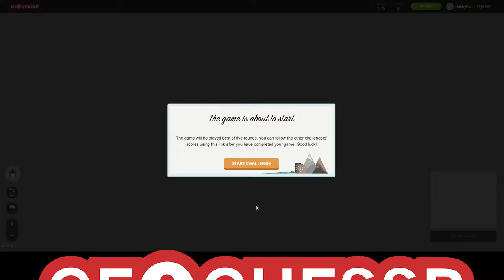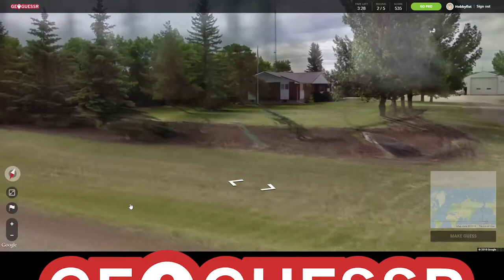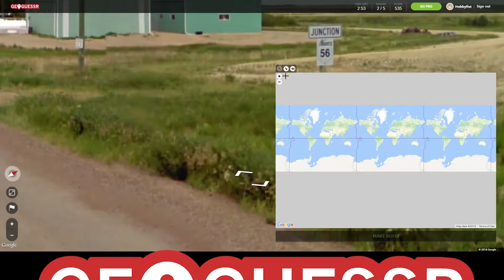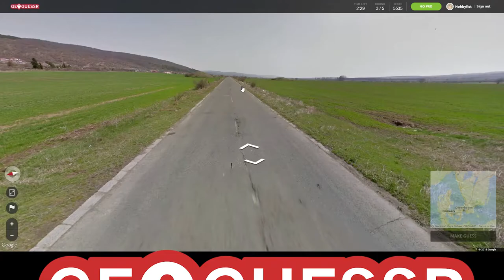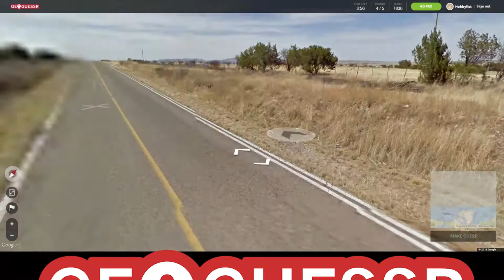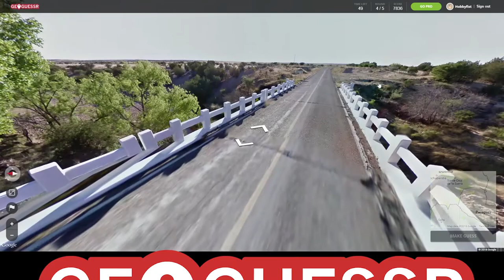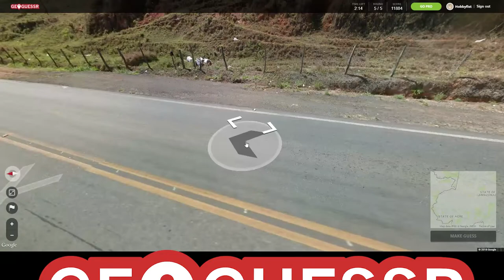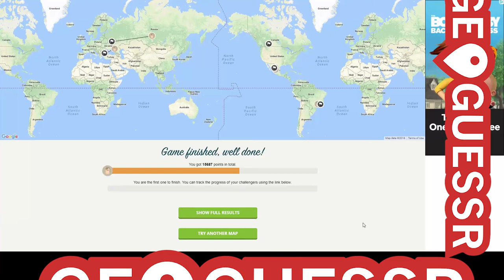Hobbyfist Geoguessr - [Part 63] Random theme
They're all the same different farm